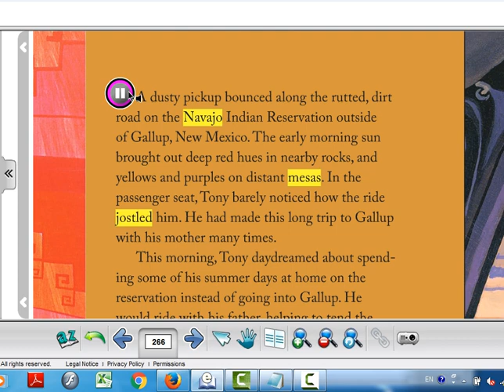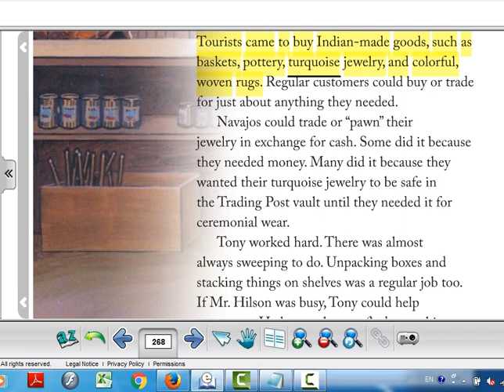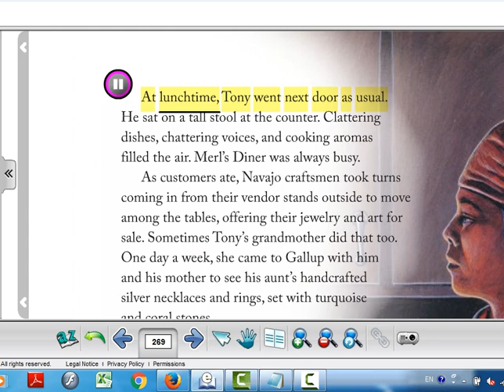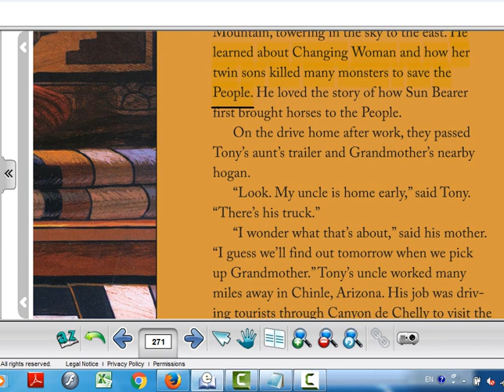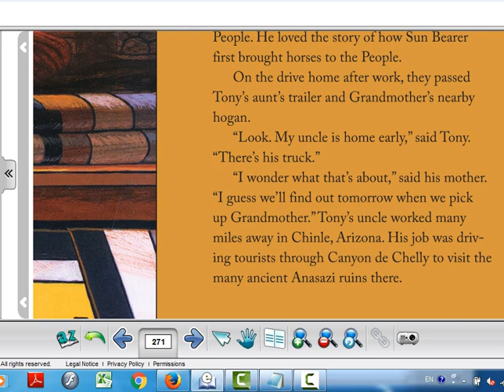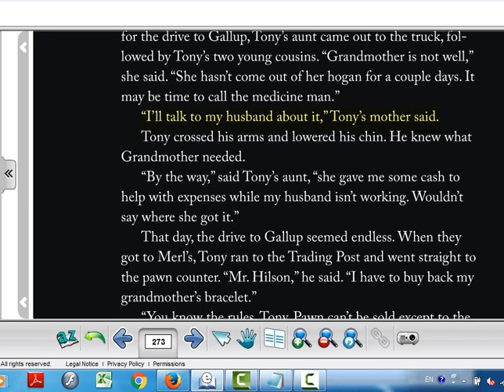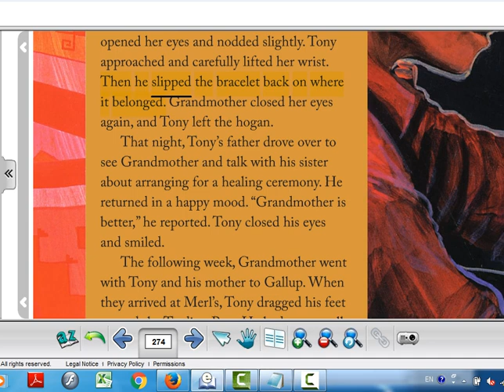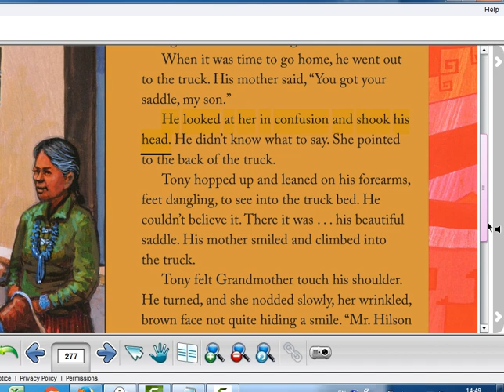Grade 5 Summer's Trade